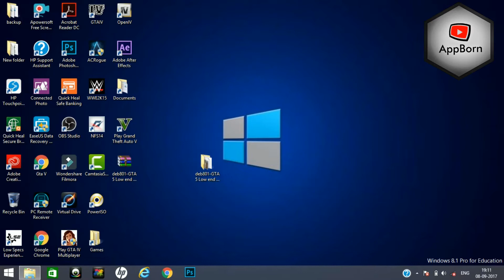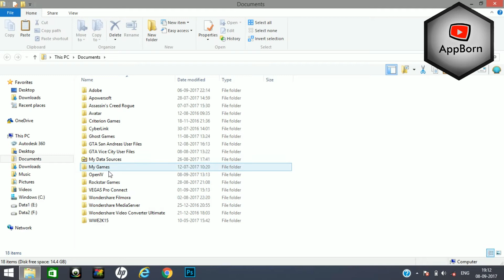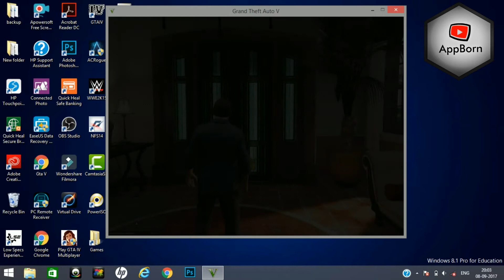How To Run GTA 5 on Very Low End PC (Easy Way) | 2017 | 2GB/4GB RAM and Low Graphic Gameplay Proof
This is a tutorial on how to fix GTA 5 lag fix  on low end 2GB/4GB PC! Grand Theft Auto 5 is an open world game released on PC in 2015. All the links you might need are located below. Thanks!

Memory: 4GB.
Video Card: NVIDIA 9800 GT 1GB / AMD HD 4870 1GB (DX 10, 10.1, *11)

Sound Card: 100% DirectX 10 compatible.
DVD Drive.

Memory: 8GB.
Video Card: NVIDIA GTX 660 2GB / AMD HD7870 2GB.

DVD Drive.